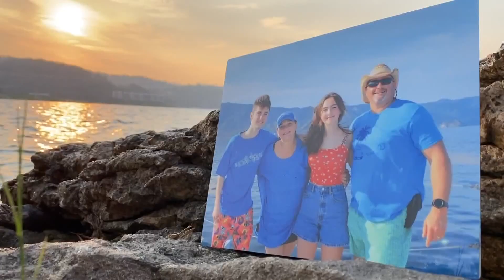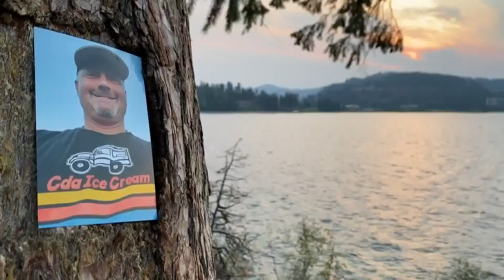Dwight Bershaw Memorial .5k race | Inland Northbest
It may not be a long race, but its impact reaches far for those participating. Learn about the man Sunrise Rotary Club of Coeur d'Alene's 0.5 K race is dedicated to.